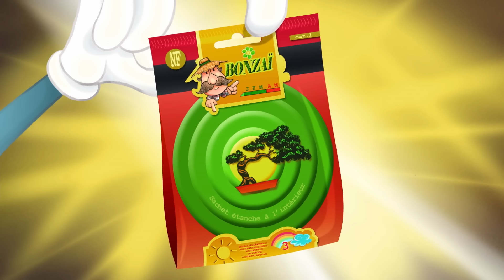Oggy and the Cockroaches - Mind the Giant! (S04E23) BEST CARTOON COLLECTION | New Episodes in HD